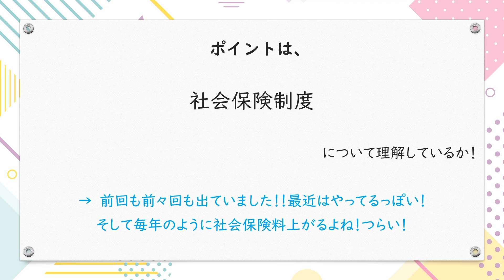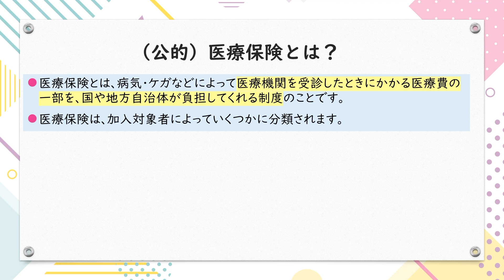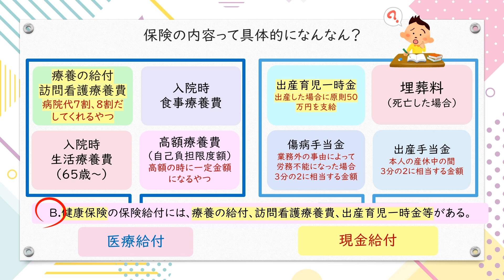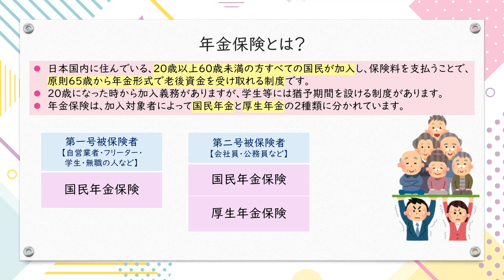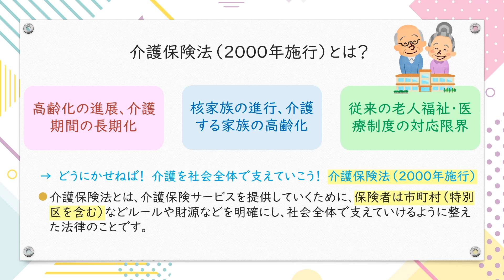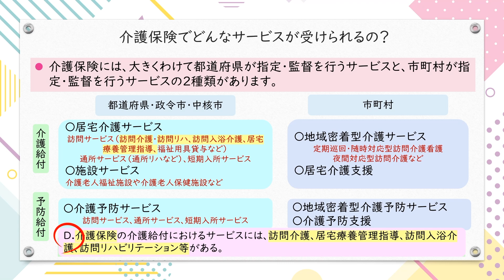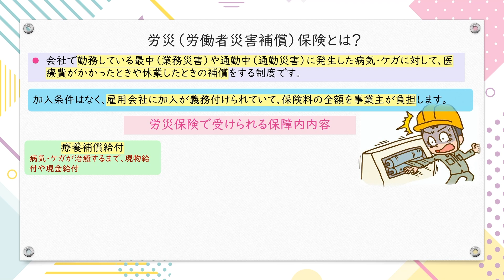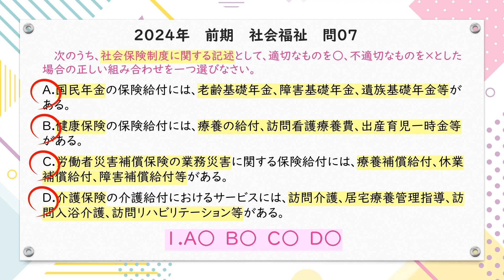保育士試験過去問 社会福祉 問7 令和6年前期 深掘り解説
今回は令和6年前期(2024年4月)に実施された保育士試験の
社会福祉 問7について解説してみました。
内容は主に「アセスメント」についてです。

‹目次›
00:00  OP
00:25  問題文
01:15  ポイント
01:35  社会保険とは
02:20  社会保険制度について
03:09  医療保険とは
04:04  保険の内容
05:33  年金保険とは
06:55 老齢年金以外にもあるの？
07:56 介護保健法とは
08:51 介護保険とは
09:37 介護保険サービス説明
11:00 雇用保険とは
11:55 労災保険とは
13:13  問題振り返り